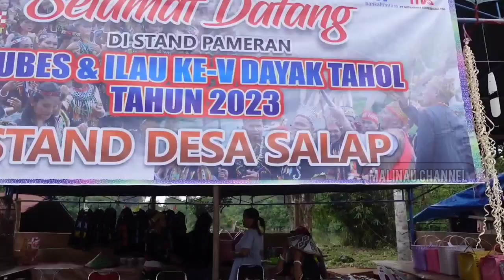Sumazau bersama !! Di iringi oleh artis lokal paling hits & populer malinau 123 lundus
Akhir acara di sajikan musik murut paling populer oleh artis lokal susi fredy mison
Dukung terus channel ini dengan cara